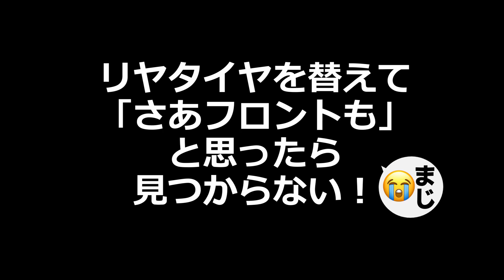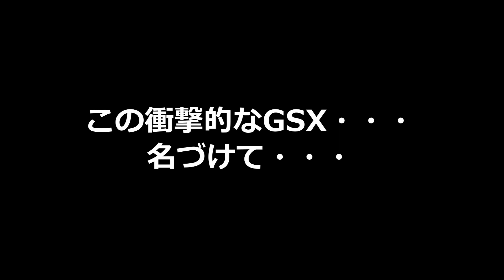ミシュランを履く！前後銘柄違い！【GSX-S125 No51】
リアタイヤをピレリに交換して約1か月。同銘柄のフロントサイズが見当たりません！
取扱い終了の雨あられ！
早くフロントタイヤを交換したくて選んだのは、ミシュランパイロットストリート2。
カブ乗りの方に人気があるようですね。
リアのピレリディアブロロッソスポーツよりもストリート寄りと思われますが前後バランスや如何に。
個人的には純正タイヤと違うというだけで何やら楽しみですｗ